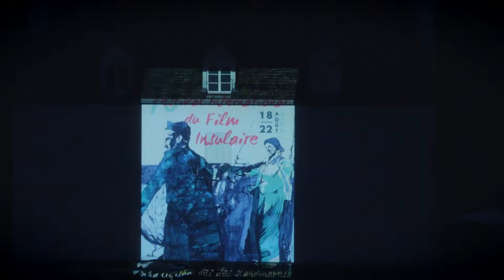Bonne année 2018 à Lorient Agglomération, terre d'événements!